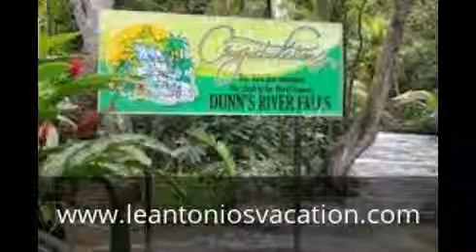Dunn's River Falls - Le Antonio's Vacation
The Vacation and marketing professionals at Le Antonio’s Vacation will be happy to arrange your visit to the island where you can feel the natural spirit and warmth of the people while enjoying the island’s unique hotels, attractions and diverse cultural events, including food and music festivals that are held annually in different parishes. Very few would disagree with the statement “Jamaica is a brand in itself”. In the global market place, the term: “ Brand Jamaica” now carries a distinct image of a unique culture, iconic music and dance, exotic cuisine, art and craft rooted in the island’s rich heritage, plus a delight local language.
Le Antonio’s Vacation will go the extra mile to ensure your total satisfaction. Indeed the entire philosophy of our team at Le Antonio’s Vacations is that no matter how private and personal your own dream or fantasy, you can embrace it right here in the beautiful island paradise that is Jamaica.